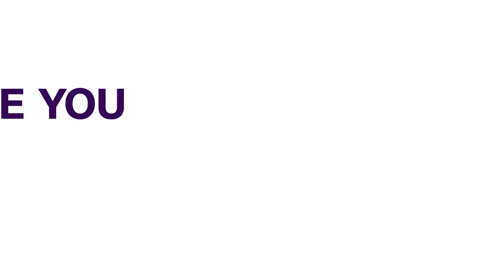No Peace, No Development - World Organisation Of Ambassadors | NEWS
World organization of Ambassadors has awarded over 15 residents of Kaduna state as peace ambassadors in order to promote peaceful coexistence in the state and the country.